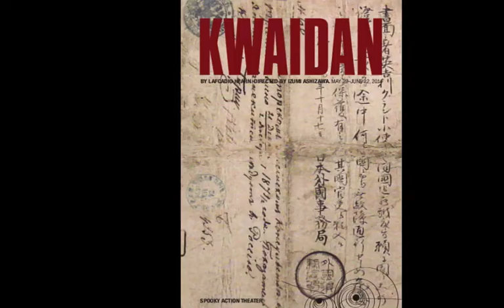Spooky Action Theater presents Kwaidan, directed by Izumi Ashizawa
Inspired by Lafcadio Hearn's book "Kwaidan: Stories and Studies of Strange Things," first published in 1904, visual theater director Izumi Ashizawa brings to life a series of Japanese ghost stories. In Japanese, Kwaidan means "weird tales," but what Hearn has done goes beyond the supernatural. Over several years, this Western author who adopted Japan as his homeland, transformed kwaidan into a unique collection, where ghostly sketches of an unreal world meet a sense of spiritual reality.